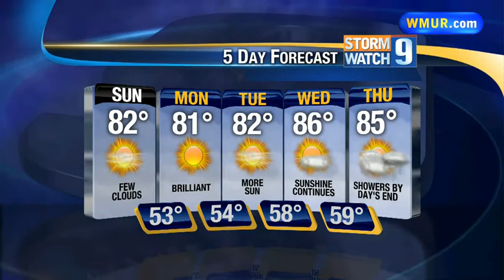Saturday Night Forecast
Meteorologist A.J. Burnett has your evening forecast